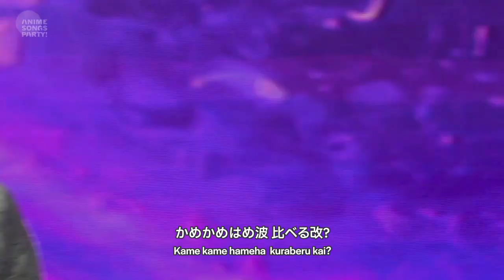空・前・絶・後 Kuu-Zen-Zetsu-Go（テレビアニメ『ドラゴンボール改 魔人ブウ編』オープニングテーマ） ／ 谷本貴義 - サウジアニメエキスポ2022 ライブステージ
▼Get new Items!
ANIME SONGS PARTY! Shop

あなたも「歌ってみた」を投稿しよう！

2022年10月に開催されたイベント「サウジアニメエキスポ2022」より谷本貴義さんのライブステージ映像をお届け！「空・前・絶・後 Kuu-Zen-Zetsu-Go ／ 谷本貴義」（テレビアニメ『ドラゴンボール改 魔人ブウ編』オープニングテーマ）です。

『アニソンPARTY!』
全世界をアニソンでつなぐファン参加型の新番組です。毎週ゲストをお招きして、文化放送のラジオスタジオから全世界に向けてスタジオセッション動画をアップしていきます！

【アニソン歌ってみた大募集】
番組では、あなたの「歌ってみた・演奏してみた」アニソンを募集中！弾き語りやバンドでの参加もOK。また、番組が用意したオリジナル・カラオケ音源を使ったセッションも大歓迎です！

- ラジオネーム
- アニソンカバーを視聴できる動画URL
- 番組へのメッセージ

ラジオ・YouTubeの番組内でご紹介させて頂きます。お待ちしております！

※ハッシュタグ ANIMESONGSPARTY を付けてアップをお願いします
※紹介させて頂く前に、スタッフからご連絡致します
※権利を侵害した音声・動画はアップロードをお控えください

【番組情報】
『アニソンPARTY! – ANIME SONGS PARTY! -』
文化放送FM91.6MHz/AM1134kHz/radiko.jp
毎週日曜日 午後8時30分～8時45分

大西洋平

※番組にゲスト出演したい方もご連絡お待ちしております！

【Overseas Partner Media Information】
- MyAnimeList